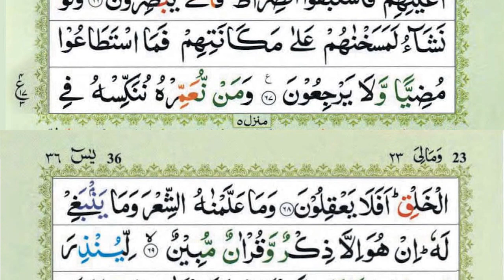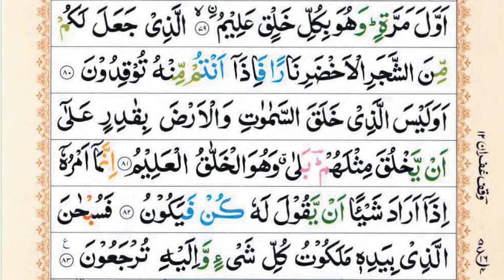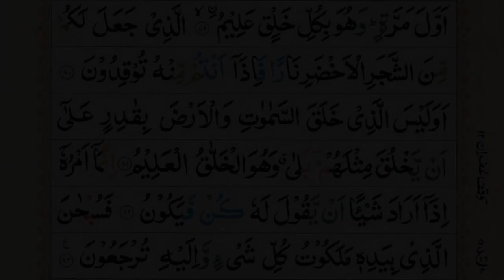Surah Yaseen | Yasin | Episode 284 | Daily Quran | Tilawat Surah Yasin | Yasin Full Surah